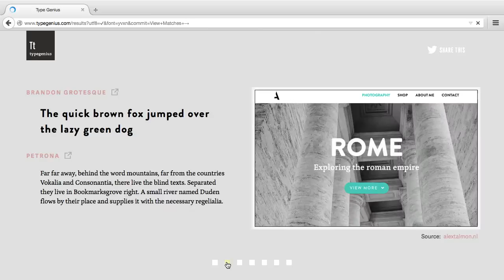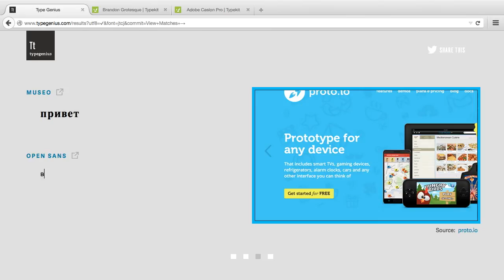Как подобрать лучшее сочетание двух шрифтов с помощью Type Genius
В этом видеоуроке вы узнаете, как подобрать лучшее сочетание двух шрифтов.